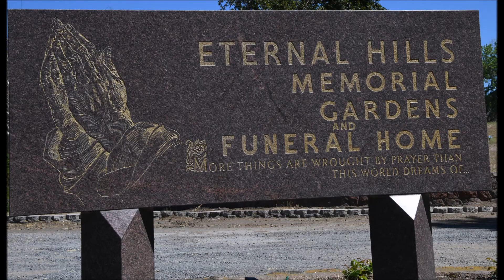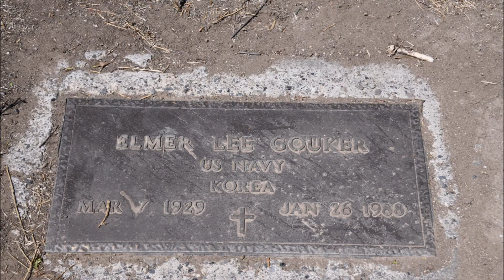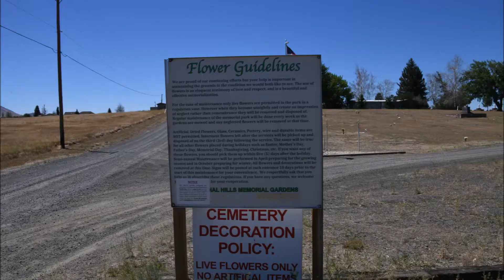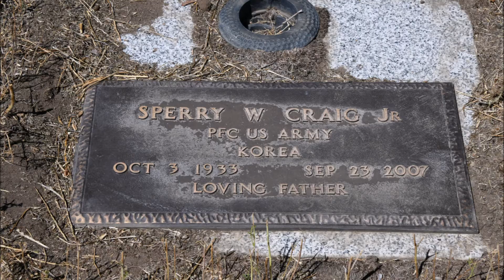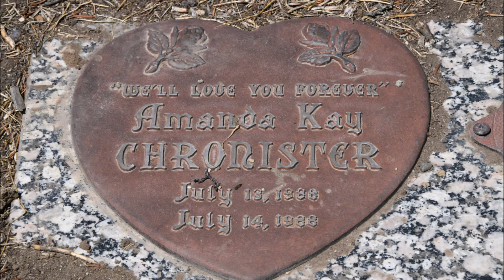Ride Along with Q #339 - Eternal Hills Memorial Gardens - Klamath Falls, OR - Photos by Q Madp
Eternal Hills Memorial Gardens Cemetery
07/19/22 Klamath Falls, OR